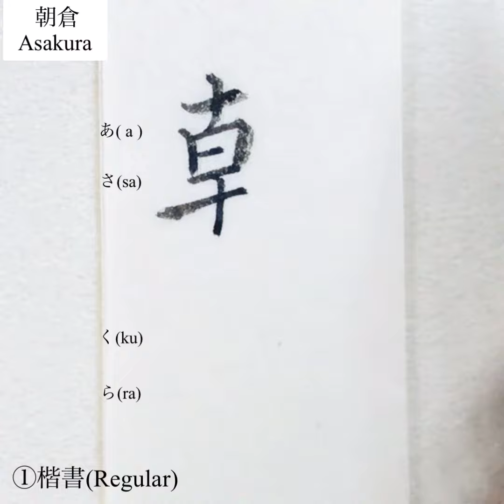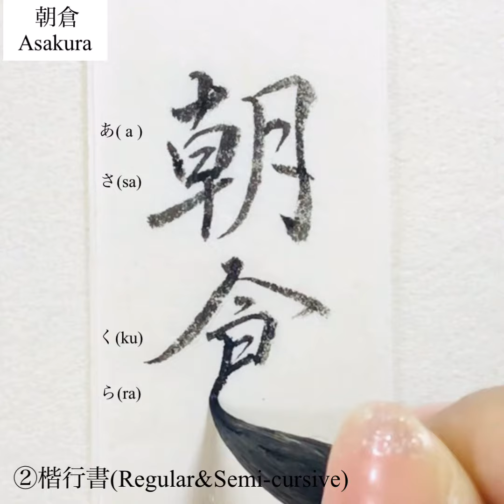【美文字/名字(苗字)】「朝倉さん」を小筆で名前書き 楷書・楷行書・行書の3書体 Writing last name (Asakura) with a small brush.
日本人の名字(苗字)「朝倉さん」を小筆で
①楷書、②楷行書、③行書の順に書いています。

メルマガ登録者限定で
お名前筆文字手本をプレゼント中‼️